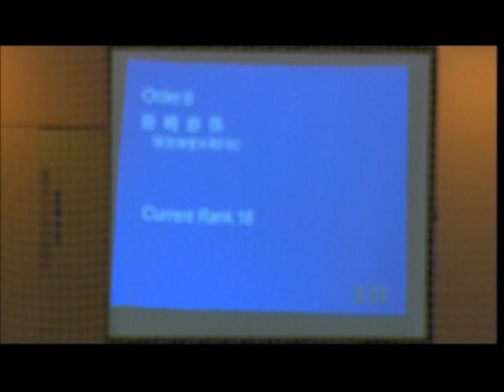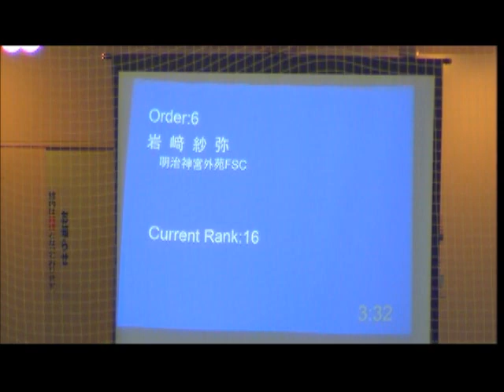Saya Iwasaki 岩崎紗弥 2009年10月14日東京ブロックFP